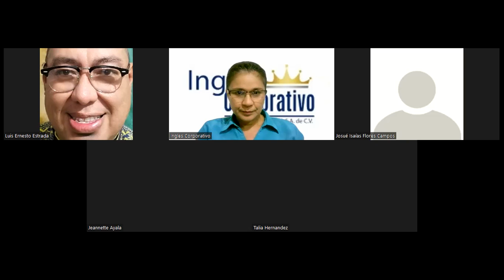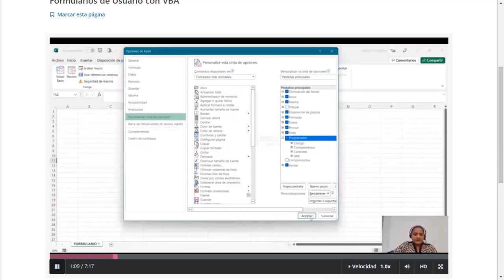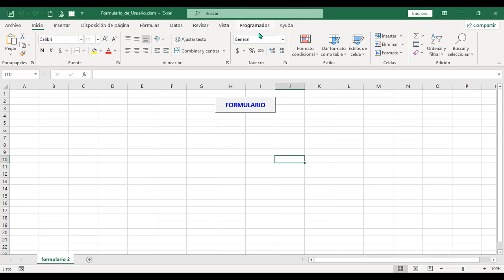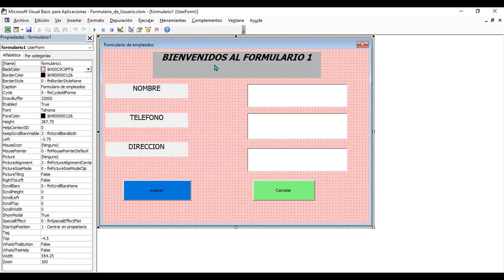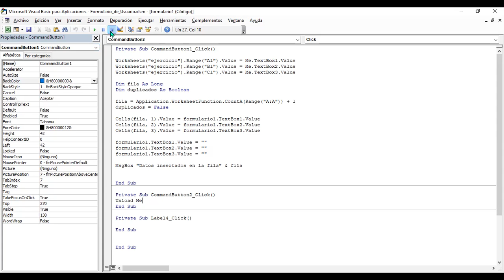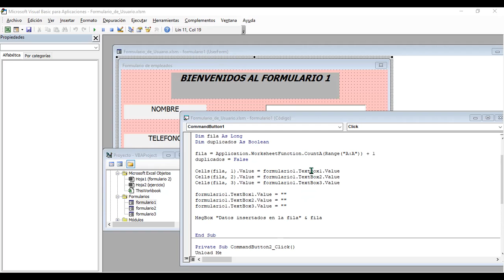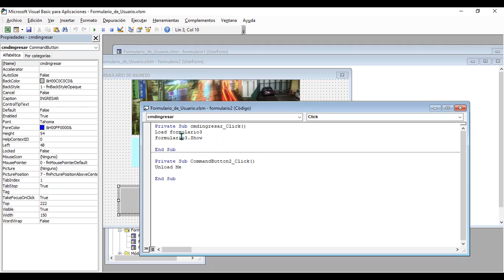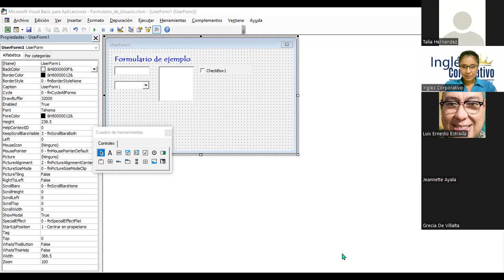Inglés Corporativo – Sesión #13 - Formularios en VBA